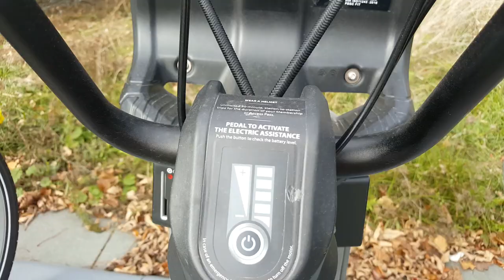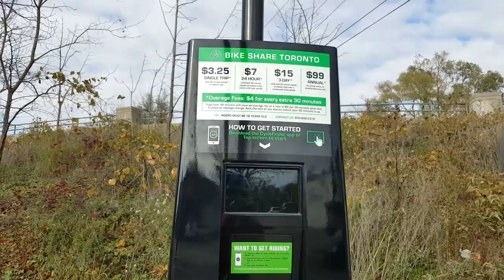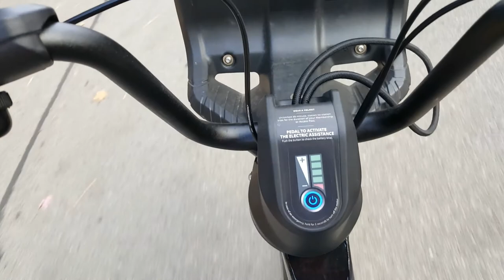Toronto Bike Share E-Bike Test | SPEEDY!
Hello internet, in this video I test out the new Toronto Bike Share electric bikes. They have a mid-drive motor propulsion system bringing the bike 70km on a full charge. The bikes seem as though they would be super cool and work really well so let`s try them out and see how they preform!